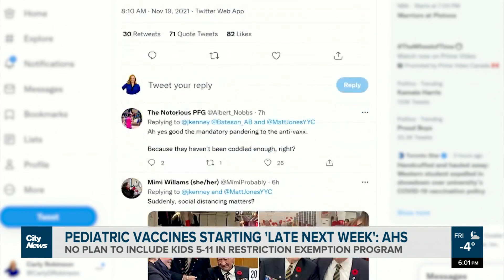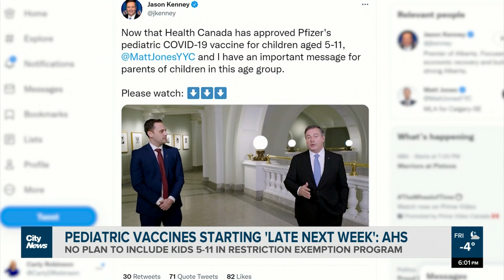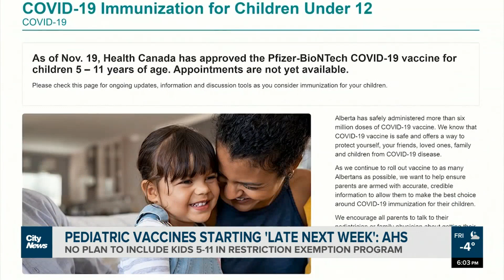Vaccines for kids 5-11 available ‘late next week’: AHS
Health Canada has approved Pfizer’s COVID-19 for kids aged 5-11, and Alberta Health Services is preparing for doses to arrive by asking interested parents to pre-register their child.